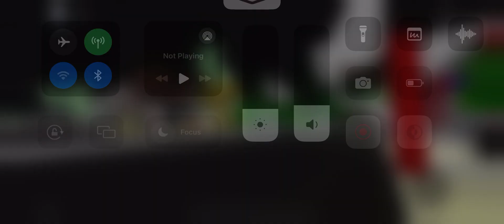Murder On The Farm (A Roblox Brookhaven Play) [BY M JW]